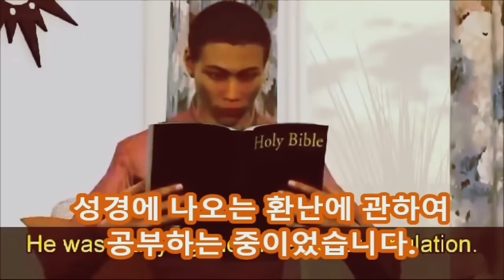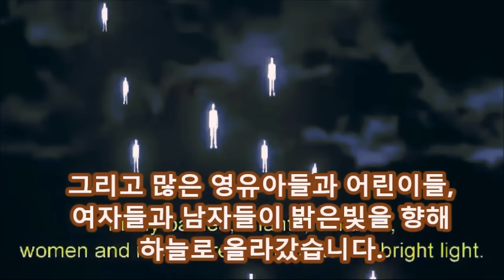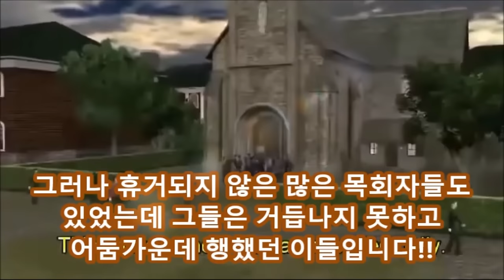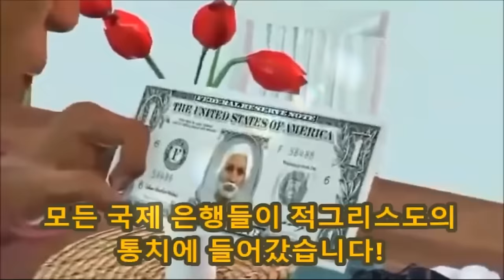휴거 후 1분, 대환란의 적그리스도의 통치, 에니메이션,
집회 문의 및 신앙 상담